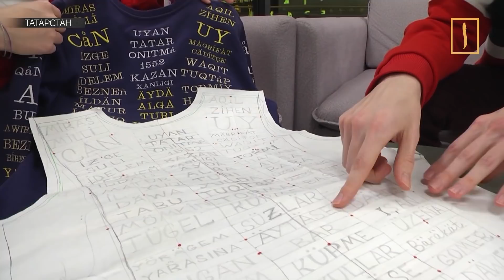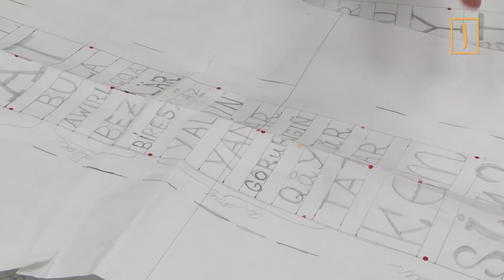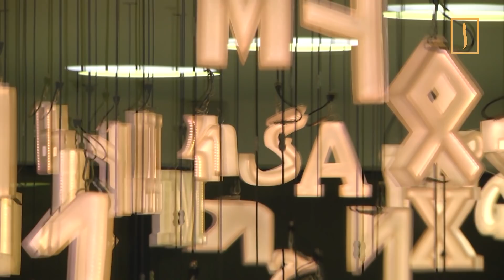Татары нашли уникальные формы ведения бизнеса и сохранения культуры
Алия и Айзат Мингазовы в 2019 году изготовили свой первый свитшот - трикотажный свитер свободного кроя. Сейчас подобная одежда очень популярна, а Мингазовы внесли в него свою изюминку: полностью украсили текстовой вышивкой на латинице.